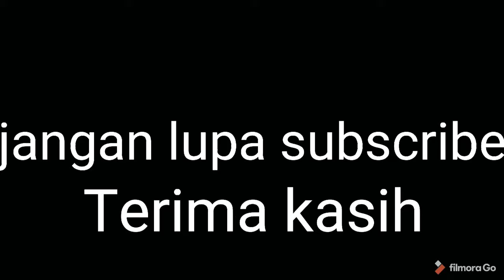TIDAK KENAL USIA JIKA SUDAH CINTA BUNGA SEMANGAT KOLEKSI BUNGA TETAP ADA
mencintai bunga mulai dari remaja sambal usia tua masih gemar menanam dan merawat bunga dan tanaman hias

tampak di teras rumahnya si ibu tersebut banyak di koleksi bunga yg populer untuk saat ini

keadaan bunga nya pun tampak subur dan terawat dengan baik

ketika saya wawancarai sang ibu tersebut berkata   "saya menyukai bunga sejak dari gadis kecil dulu"